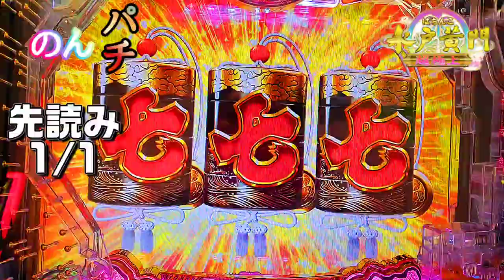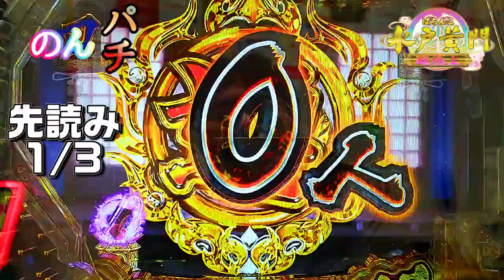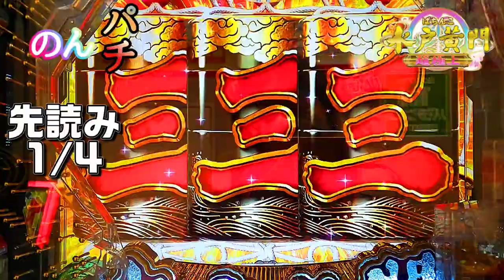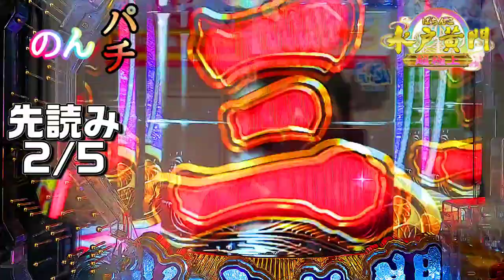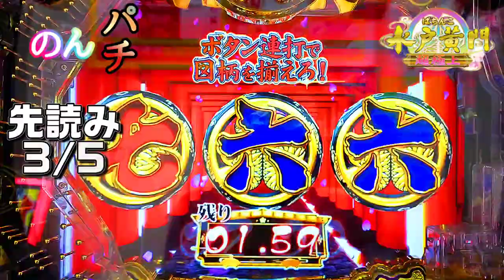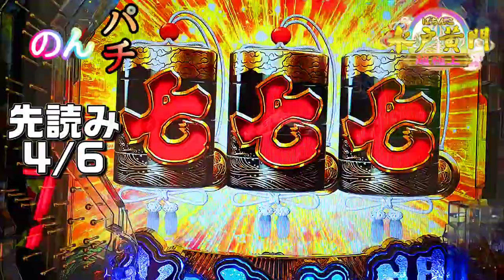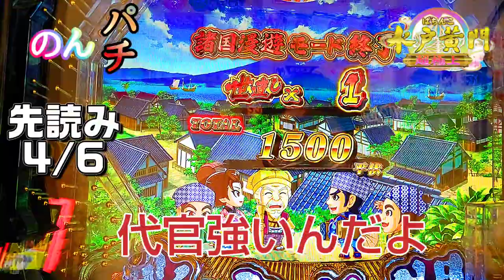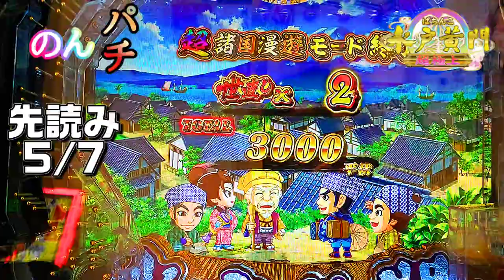【ぱちんこ水戸黄門超極上】上海鮮丼を頼むと本当に勝てる説を検証してみた件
マグロ海鮮丼打法